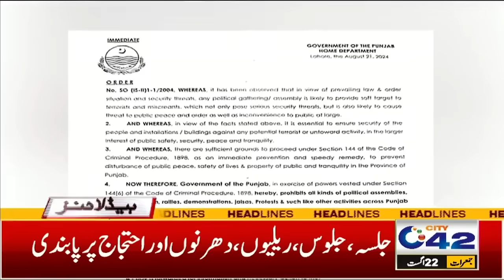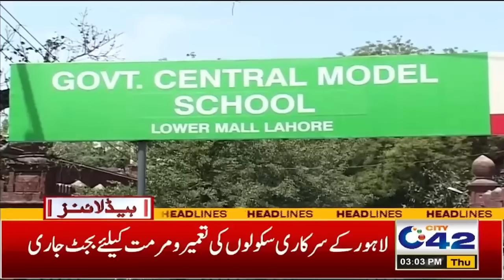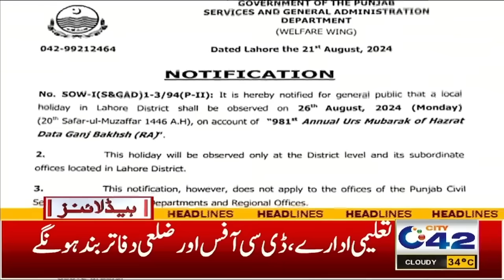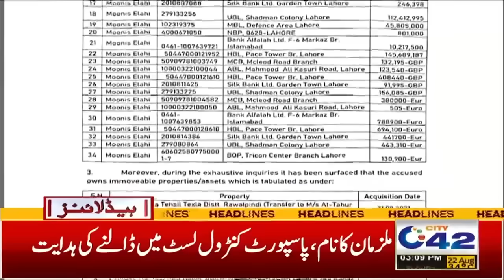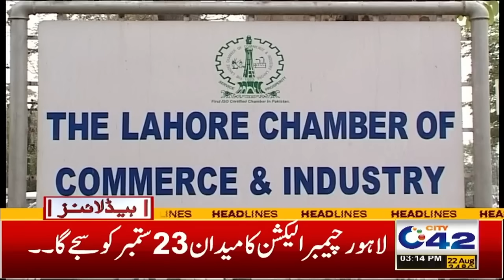All Schools Closed, Public Holiday Announce | 3PM News Headlines | 22 August 2024 I City 42